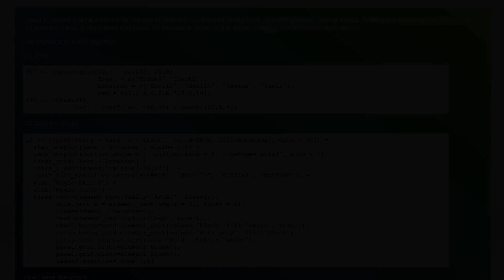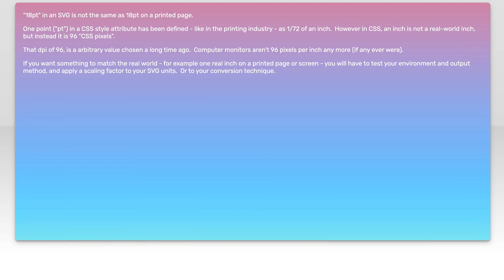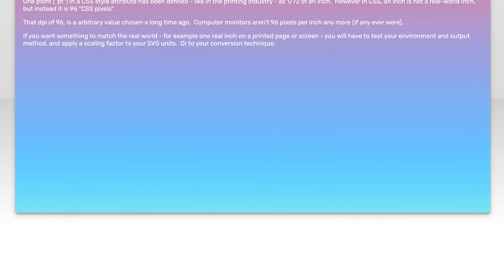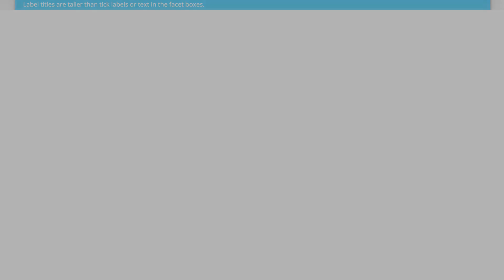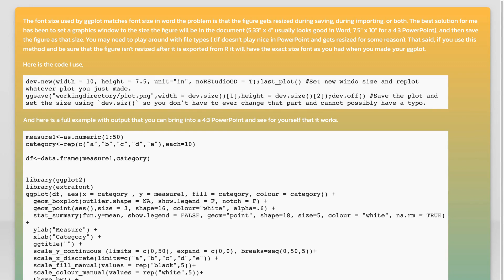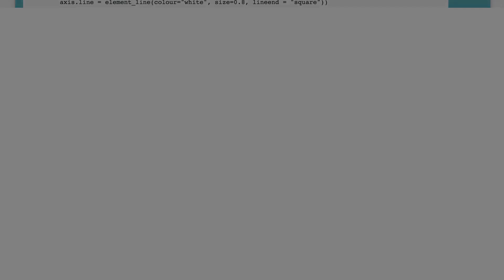Export Graphics with exact size and font size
r: Export Graphics with exact size and font size

Related to: r, svg, ggplot2